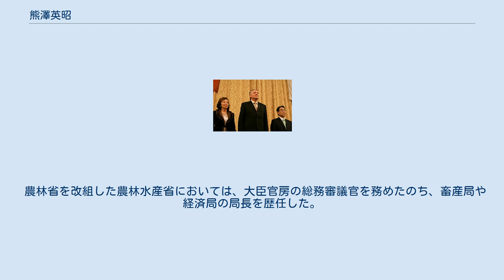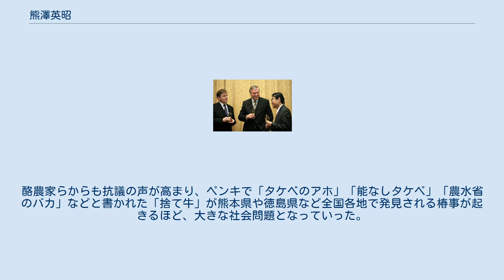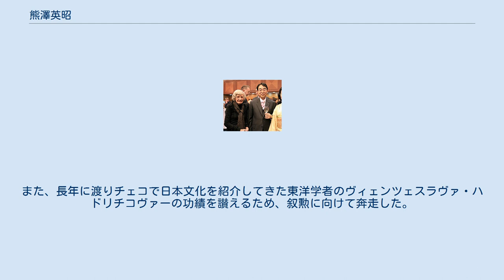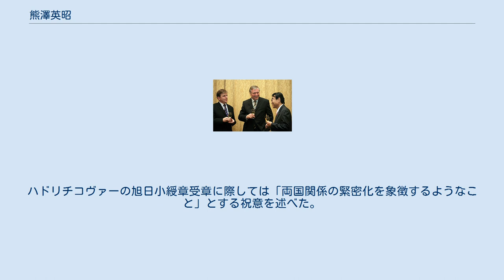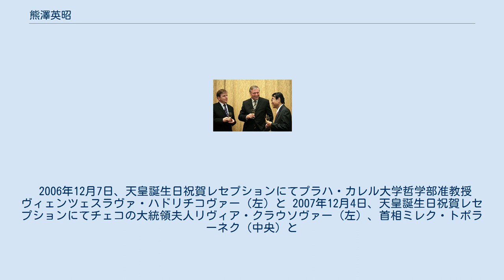熊澤英昭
熊澤 英昭（くまざわ ひであき、1943年〈昭和18年〉 - ）は、日本の農林官僚。
姓の「澤」は「沢」の旧字体であるため、熊沢 英昭とも表記される。
 農林水産省畜産局局長、農林水産省経済局局長、農林水産審議官、農林水産事務次官、社団法人農協共済総合研究所理事長（第4・7代）、財団法人全国米穀取引・価格形成センター会長、チェコ駐箚特命全権大使（第2代）、農林水産省退職者の会会長などを歴任した。
 1943年、岐阜県生まれ。
東京大学法学部卒業。
1967年に農林省に入省した。
 農林省を改組した農林水産省においては、大臣官房の総務審議官を務めたのち、畜産局や経済局の局長を歴任した。
1998年には農林水産審議官となり、異例の長期在任を続けた事務次官の高木勇樹を支えた。
 2001年、農林水産省再編後初の事務次官に就任した。
ところが、牛海綿状脳症が政治問題化すると、農林水産大臣の武部勤が「感染源解明は酪農家にとってそんなに大きな問題なのか」「そんなに慌てることは無いです。また更にBSEは発覚しますから」などと放言を連発し、参議院に問責決議案が提出される事態となった。
農林水産省は省内が混乱して対応が後手に回り、強い批判に晒されることになった。
酪農家らからも抗議の声が高まり、ペンキで「タケベのアホ」「能なしタケベ」「農水省のバカ」などと書かれた「捨て牛」が熊本県や徳島県など全国各地で発見される椿事が起きるほど、大きな社会問題となっていった。
その後、BSE問題の責任を問われ、事実上更迭される形で2002年付で退官した。
なお、熊澤の辞任に際して大臣の武部はコメントを発表し、BSE問題の責任について「組織全体として問われるべきだ」と反省の弁を述べたが、自身の進退について質問されると一転して「農水省が抱える諸課題を解決していくことが私の責任の取り方」と主張し、辞任を拒否している。
 2006年12月7日、天皇誕生日祝賀レセプションにてチェコの代議院議長ミロスラフ・ブルチェク（左）、首相ミレク・トポラーネク（中央）と 退官直後、日本食肉協議会の会長である関谷俊作から「農水行政の経験からの助言をいただきたい。2月ごろから嘱託に就任してほしい」と要請されるも、これを辞退した。
2004年、農協共済総合研究所の理事長に就任した。
また、全国米穀取引・価格形成センターの会長にも就任した。
 2005年から2008年にはチェコ駐箚特命全権大使を務めた。
大使在任中の2005年は「日EU市民交流年」にあたることから、鬼太鼓座の和太鼓公演、力士を招いた相撲イベント「Japonske Sumo v Praze」、雅楽・舞楽・声明の公演「創造する伝統2005」などを手掛け、日本文化の紹介に努めた。
また、長年に渡りチェコで日本文化を紹介してきた東洋学者のヴィェンツェスラヴァ・ハドリチコヴァーの功績を讃えるため、叙勲に向けて奔走した。
ハドリチコヴァーの旭日小綬章受章に際しては「両国関係の緊密化を象徴するようなこと」とする祝意を述べた。
また、2007年は日チェコ国交回復50周年にあたることから、大統領ヴァーツラフ・クラウスらが来日するなど要人往来も相次いだが。
また、アジア13か国の在チェコ大使館が協力し、合同で各国の文化を紹介するイベント「Many Colours of Asia」を初めて開催した。
 また、日本とチェコとの間で駐在員を派遣する企業、および、個人の社会保険料の負担軽減を図るため、2007年6月よりチェコの労働社会省との間で交渉を開始した。
最終的に、労働社会大臣を兼務する副首相ペトル・ネチャスとの間で「社会保障に関する日本国とチェコ共和国との間の協定」の締結にこぎつけた。
 なお、大使退任後、再び農協共済総合研究所の理事長となった。
 2006年12月7日、天皇誕生日祝賀レセプションにてプラハ・カレル大学哲学部准教授ヴィェンツェスラヴァ・ハドリチコヴァー（左）と 2007年12月4日、天皇誕生日祝賀レセプションにてチェコの大統領夫人リヴィア・クラウソヴァー（左）、首相ミレク・トポラーネク（中央）と